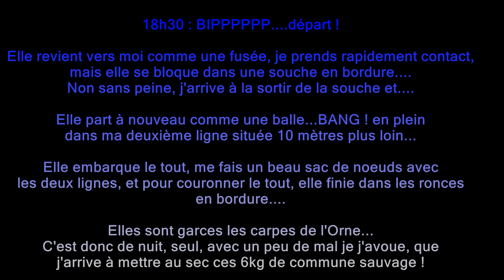CARPE : commune sauvage de 6 Kg en rivière de nuit sur l'Orne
Prise d'une commune sauvage de 6 Kg en rivière de nuit.
Elle m'a mis le bazar, la zone cette garce, cette coquine.